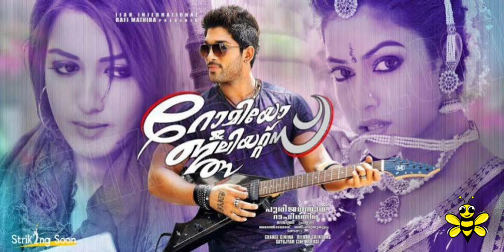Romeo Juliets l Girl Just Let Me Be Your Man l Allu Arjun l